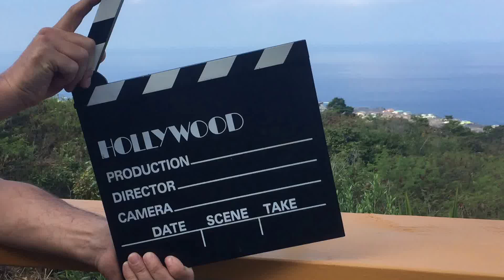milolii hula girl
A dynamic expression of the Aloha that flows on Awapuhi Ave off Milolii Road, Big Island Hawaii.